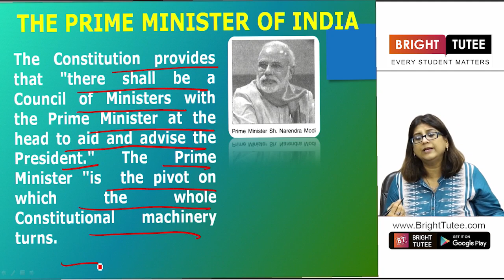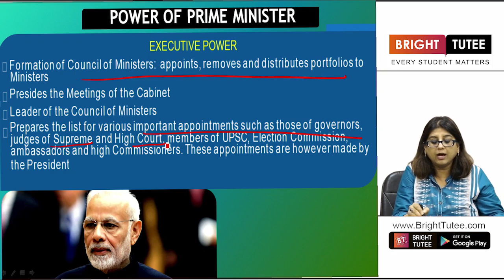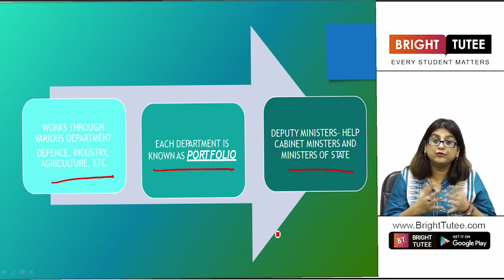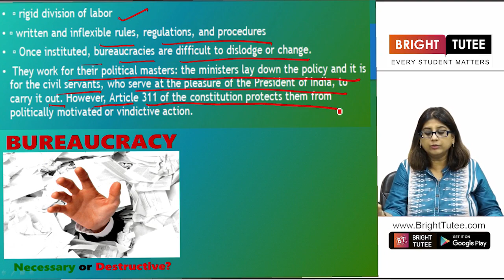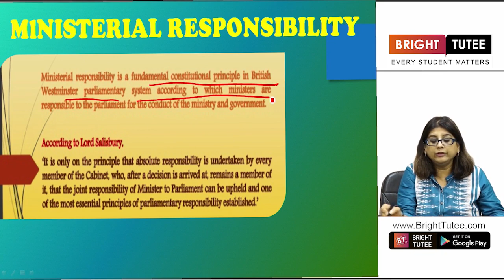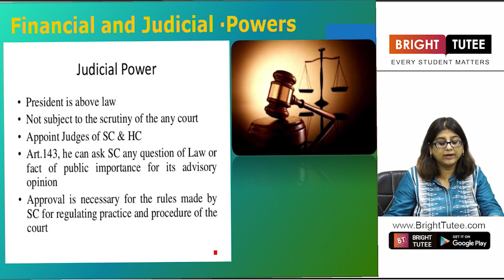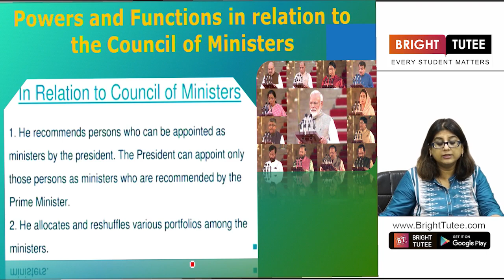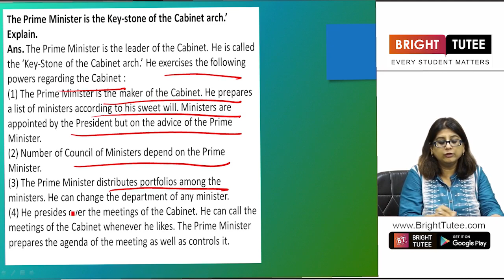1 1 Topic 2 The Prime Minister of India, The Council of Ministers